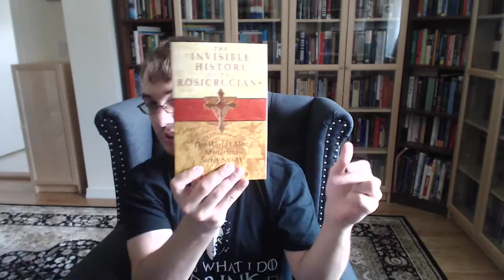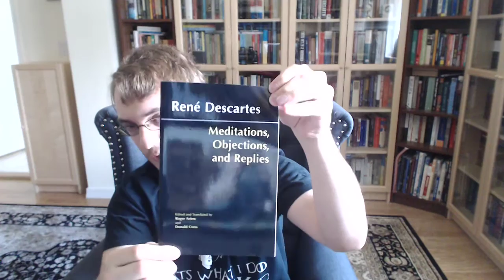The Theological Origins of Modernity, Part 6: Of Deicide and Descartes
Now, at last, we come to modern thought proper. In this video, I will be discussing Rene Descartes, his life and work, the development of philosophical naturalism, some of the implications of Descartes' philosophical project, and the implications of that project for what became modernity. I will conclude with a discussion of the mind/body problem and the different ways in which modern (Cartesian or physicalistic) thought deals with issues in philosophy of mind, versus the ways in which pre-modern (Thomistic, hylomorphic) thought deals with it. Along the way, I will be discussing everything from occultism, to Hermeticism, to Rosicrucianism, to dream analysis and the Wars of Religion.

*BOOKS REFERRED TO IN THIS VIDEO:*

1. *'The Theological Origins of Modernity', by Michael Allen Gillespie:*

2. *'Discourse on Method', by Rene Descartes:*

3. *'Meditations on First Philosophy, Objections and Replies', by Rene Descartes:*

4. *'Against the Academicians and the Teacher', by St. Augustine:*

5. *'The Olympian Dreams and Youthful Rebellion of Rene Descartes', by John R. Cole:*

6. *'The Invisible History of the Rosicrucians', by Tobias Churton:*

7. *'The Fama Fraternitatis', 'The Confession of the Rosicrucian Fraternity' and 'The Chemical Wedding of Christian Rosenkreutz':*

8. *'Structure and the Metaphysics of Mind', by William Jaworski (I have not read this yet, but this looks like an excellent book on hylomorphism):*

*MOVIES/LECTURES MENTIONED :*

1. Brian Davies on Aquinas' idea of what God is and what He is not (MUST WATCH):